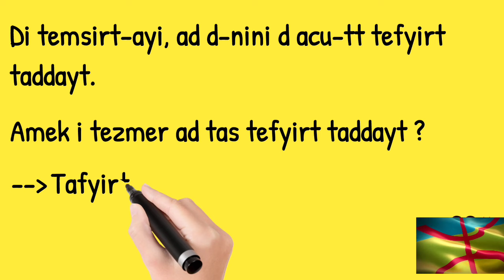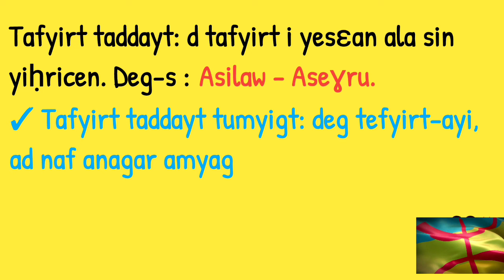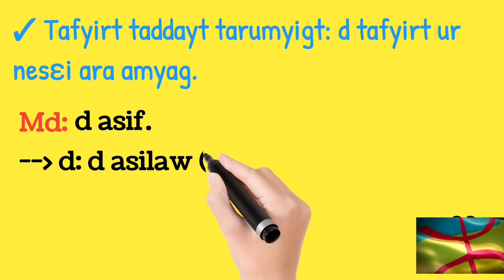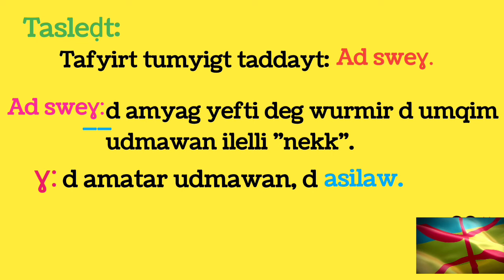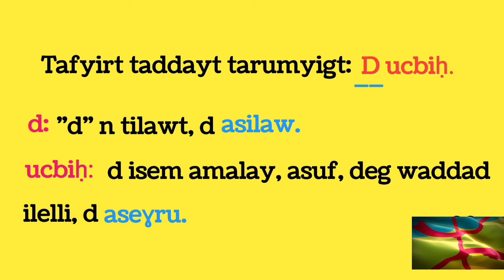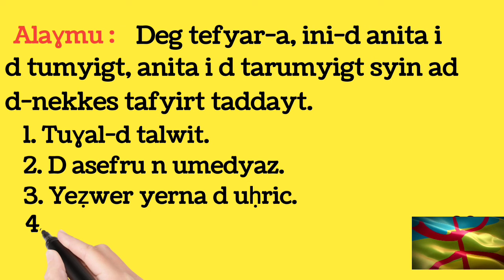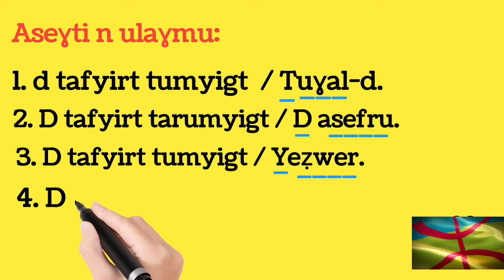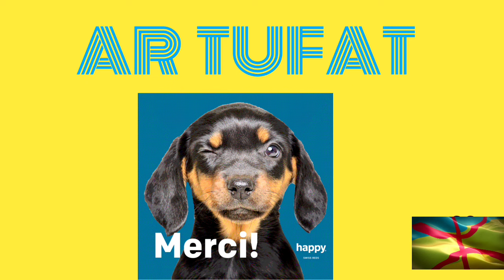Tafyirt taddayt, mi ara tili d tumyigt neɣ d tarumyigt.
Tamsirt: Tajerrumt.
AḤRIC (1)

TAFYIRT:  TADDAYT , TAḤERFIT
  TASLEḌT-  Sɣur K.Haddad
1)Tafyirt taddayt :
   *Tafyirt taddayt d tafyirt i yesεan iferdisen neɣ awalen kan i ilaqen (mots indispensables), akken ad yili unamek n tefyirt.
  *Tafyirt taddayt (deg Tmaziɣt) ur tesεi ara isemmaden, tezmer ad tili d tumyigt neɣ d tarumyigt.

a-Tafyirt taddayt tumyigt:
Amedya:  Yettru.

y : d amatar udmawan, tawuri-ines d asilaw (actualisateur).
ttru : d afeggag n umyag "yettru", d aseɣru neɣ asali.

*Aseɣru neɣ asali d ul n tefyirt, ma yettwakkes tenger tefyirt-nni (ur tettwagzay ara).
*Asilaw(s+ilaw), d aḥric deg tefyirt, yes-s i yettili useɣru neɣ asali i yezgan yid-s.

b-Tafyirt taddayt tarumyigt:
Md (1):  D azɣal.
-"d" d tazelɣa n tilawt, tawuri-ines d asilaw.
-"azɣal" d isem, tawuri-ines d aseɣru (asali).

Md (2):  D azedyan.
-Aseɣru, d arbib "azedyan".

Md (3):  D nekki.
-Aseɣru, d amqim udmawan ilelli "nekki".

Md (4): D wihin.
 -Aseɣru, d amqim ameskan "wihin".